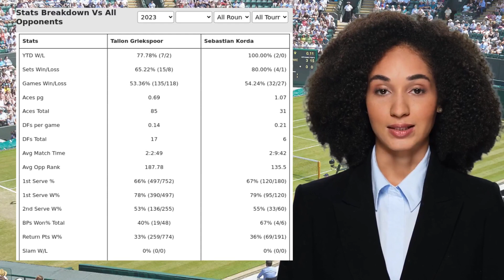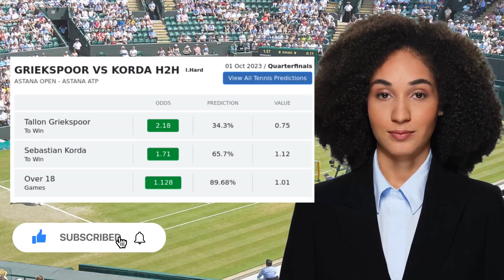GRIEKSPOOR VS KORDA PREDICTION H2H | ASTANA OPEN QUARTERFINALS TENNIS PREDICTIONS TODAY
Griekspoor VS Korda  Prediction H2H at Astana Open Quarterfinals